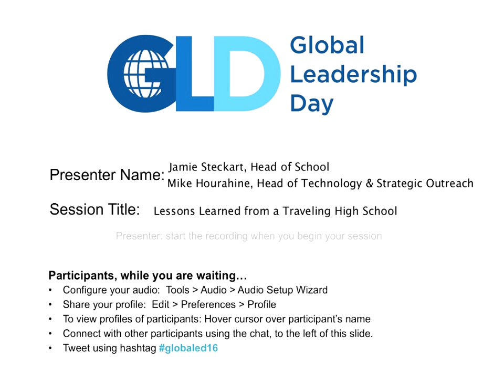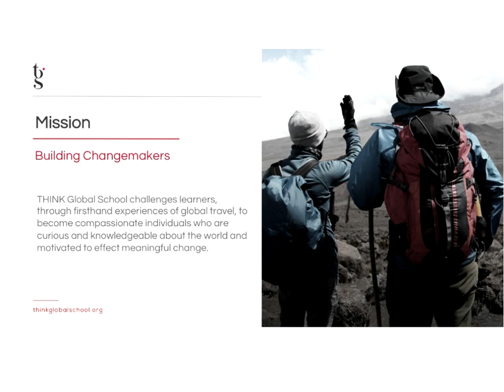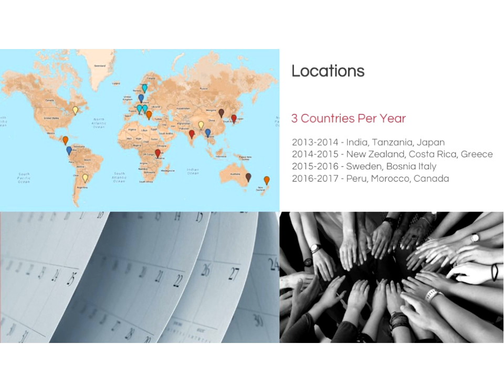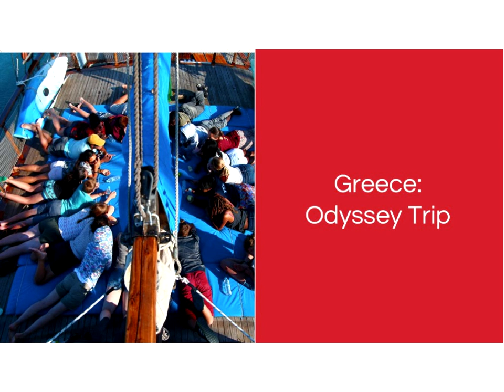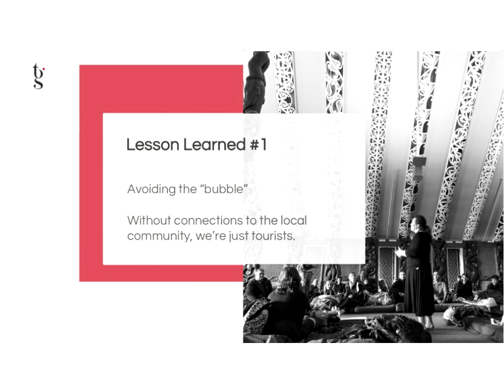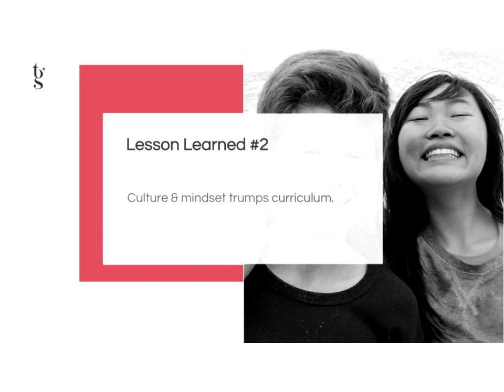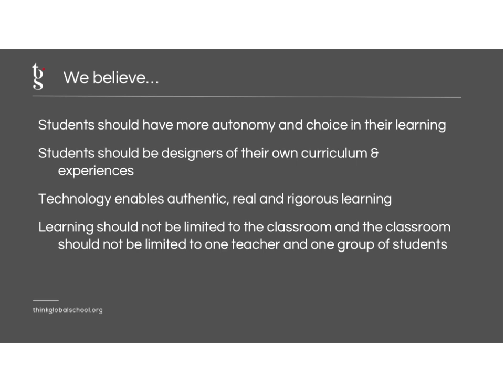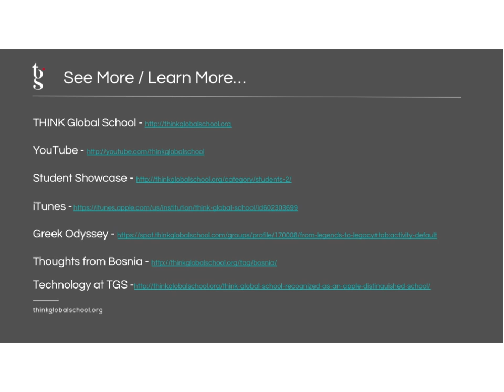Lessons Learned from a Traveling High School - Jamie Steckar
Lessons Learned from a Traveling High School - Jamie Steckar. Presentation from the 2016 Global Leadership Day online conference.